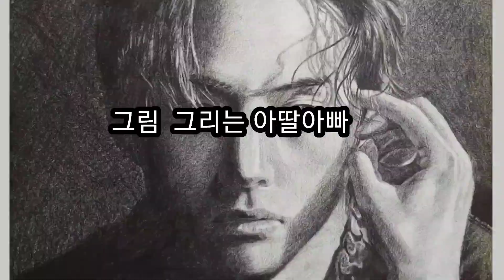강아지를 그려 봅시다 (시바견 그리기)